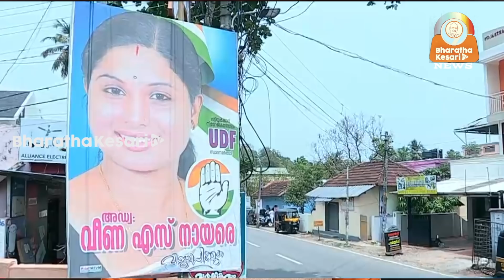വട്ടിയൂർക്കാവിൽ വോട്ടെണ്ണാൻ കാക്കണ്ട, ഇക്കുറി വി-ജയിക്കും!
തിരഞ്ഞെടുപ്പ് കഴിഞ്ഞ് വോട്ടെണ്ണലിന് ഒരു മാസത്തോളം കാത്തിരിക്കുമ്പോൾ തന്നെ വട്ടിയൂർക്കാവിലെ ഫല
സൂചനയിലേക്കുള്ള വഴിയാണ് തുറന്നിടുന്നത്. ആര് ജയിക്കും എന്നതിന് വ്യക്തമായ സൂചനകൾ ഇതിനകം തന്നെയുണ്ടായി എന്ന് തന്നെ പറയേണ്ടിയിരിക്കുന്നു. പതിനഞ്ചാം നിയമസഭയിലേക്കുള്ള പൊതു തിരഞ്ഞെടുപ്പിൽ വട്ടിയൂർക്കാവ് നിലനിർത്തേണ്ടത് എൽ ഡി എഫിന്റെ ആവശ്യമാണ്. ചെറുപ്പത്തിന് ചെറുപ്പവും, സ്ത്രീ പരിഗണയ്ക്ക് സ്ത്രീ പരിഗണയുമായി കോൺഗ്രസ് പുതുമുഖം വീണ എസ് നായരെയാണ് രംഗത്തിറക്കിയത്. ബിജെപി യുടെ സ്ഥാനാർത്ഥിയും ചെറുപ്പമാണ്. വി വി രാജേഷ് ബിജെപിയുടെ ജില്ലാ അദ്ധ്യക്ഷനുമാണ്. വട്ടിയൂർക്കാനാവിൽ ജയിക്കാൻ സാധ്യത ഇങ്ങനെയാണ്. വീഡിയോ കാണുക.